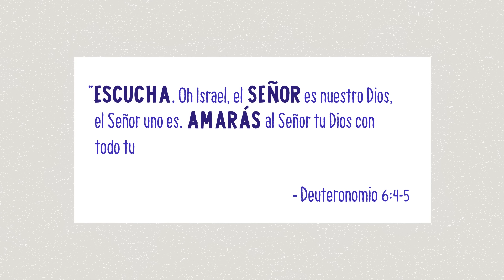Yahweh - SEÑOR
YHWH, Adonai, SEÑOR, Jehová… Dios parece tener muchos nombres, ¿cómo se supone que debo llamarle? Te invitamos al fascinante viaje para conocer los diferentes nombres con que los judíos y los cristianos se han referido a su creador a través de los siglos, y más importante, ¡el por qué! Mira nuestra segunda entrega de la exploración en seis partes de la antigua oración bíblica llamada “El Shemá”.

Producción de Localización en Español - Unicornio Films, Santo Domingo, República Dominicana.
Créditos de localización:
Traducción: Jairo Namnún/Luis Sena
Locución: Juancho Carranza/Raeldo López
Diseño y Animación: Abraham Sánchez/Mario Escobar
Supervisor de Postproducción: Mario Escobar
Ingeniero de Sonido: Federico Álvarez
Asistente de Producción: Laura Cabrera
Producción: Denny Féliz
Coordinación de Producción: Jammy Báez